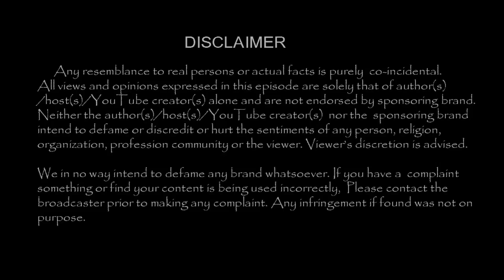கலாமாஸ்ட்டர் குடும்பத்துடன் கொண்டாடிய பொங்கல் வீடியோ !!| Tamil Cinema News | - TamilCineChips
Kollywood News | TamilCineChips | - கலாமாஸ்ட்டர் குடும்பத்துடன் கொண்டாடிய பொங்கல் வீடியோ !!